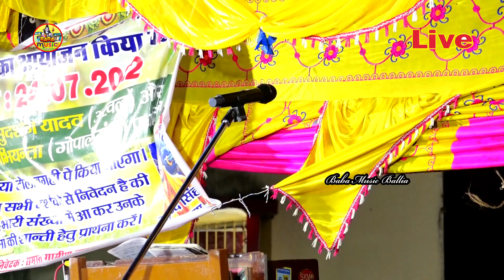कल अभियंता के नया सावन kajri | न्यू न्यू 4 चुट्किले | गजब की Comedi |कईसे खेले जाई सावन में कजरिया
Not : - हमारे YouTube Chainal Music word  में सभी स्टार सिंगरों का
Stage Show | Live Show | Stage Program | Bhojpuri Dugola Program दिखया जायेगा
प्लीज सब्स्क्राब  Music word
Music word,कल नचनियाऐसी बात बोली की अभियंता हस्ते हस्ते गिर पड़े | अभियंता हर नौजवानो के लिये गाये Comedi,पिँकी के गाड़ी में सुता के नौजवान लईका | विवाह गीत गारी |कमलबास अभियंता के नया दुगोला प्रोग्राम 2022,रात बरात मेँ पुरा खँघार के धो दिये कमलबास अभियंता को | कमलबास अभियंता के नया प्रोग्राम 2022,music word video abhiyanta ke kamalbas ke,कमलबास अभियंता के न्यू दुगोला प्रोग्राम विडियो 2022 के,new dugola video kamalbas abhiyanta ke
अभियंता के नया सावन के kajri कईसे खेले जाई सावन में कजरिया